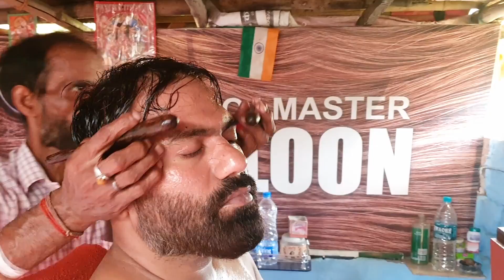MANOJ MASTER | EXTREMELY RELAXING HEAD MASSAGE, BACK MASSAGE WITH THAI WOOD TOOL | ASMR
Hello freinds, Hope you all are. doing well.

Tez from your favourite relaxing channel
INDIAN BARBER